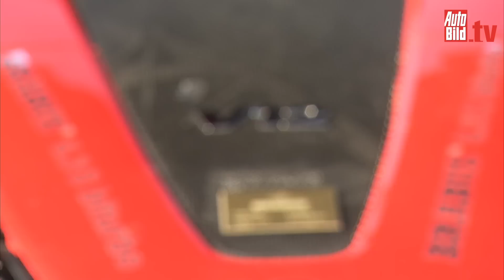Brabus E V12 S - E-Klasse mit 730 PS!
Rauchen fördert Ihr Wohlbefinden: Der Brabus E V12 S kann auch quer. Kein Wunder, bei dem Motor. AUTO BILD stellt 730 PS starke E-Klasse vor.